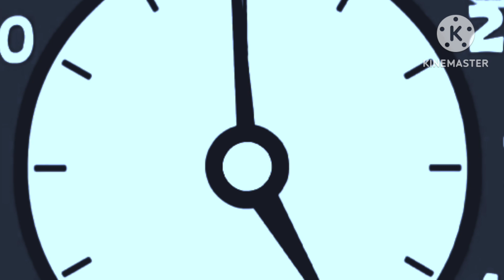tik tok#hickorydickorydockant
And down he flew.